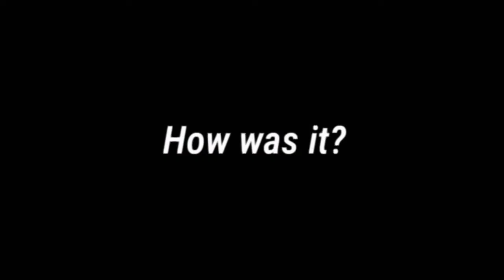Dandelion meme || based off March 1st stream ( Blood warning)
lol angst go brrrrrrr